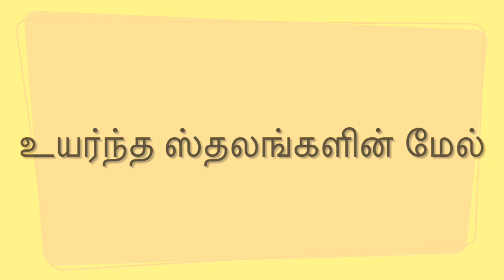Uyarntha Sthalangalinmel (உயர்ந்த ஸ்தலங்களின் மேல்)